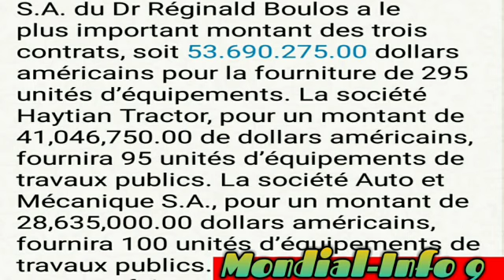Malerezman Jovenel pa reyisi 🙆 Kontra yo pral Renouvle ankò..